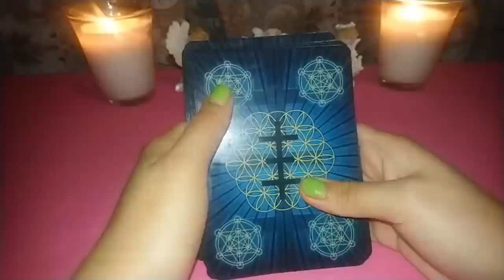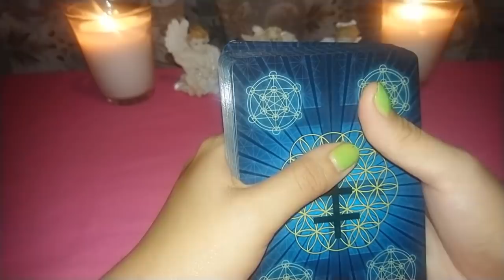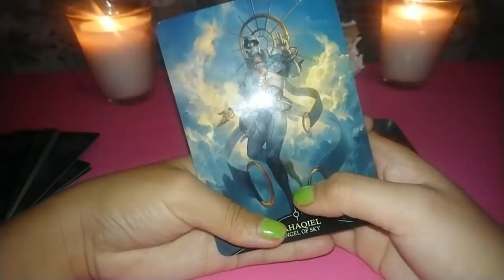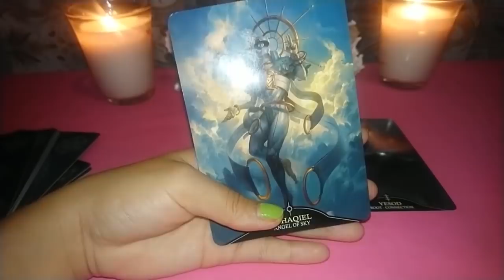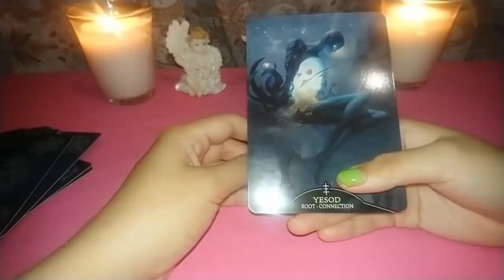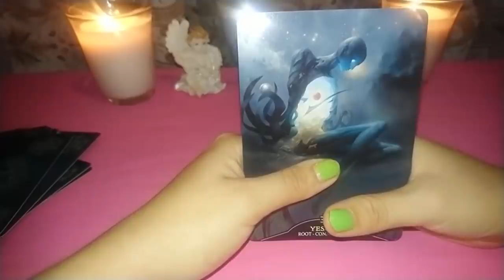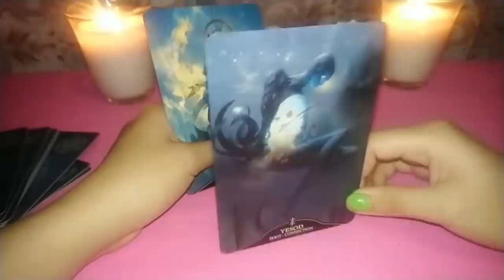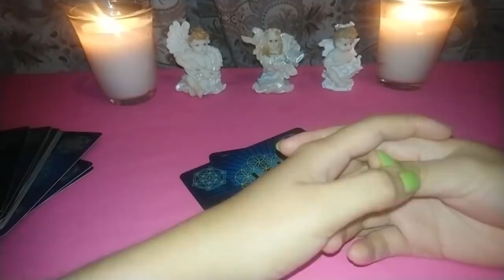💖VIRGO♍: CUAL DE L@S DOS? 💖NOVIEMBRE